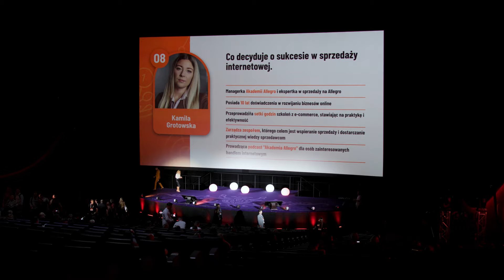Wywiad z Jakubem Szarkiem Konferencja Olimp Marketplace IV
Jesteś gotowy na kolejną edycję konferencji Olimp Marketplace V? 🚀
Zobacz, co czeka na Ciebie!

W krótkich wywiadach eksperci i uczestnicy poprzednich edycji dzielą się swoimi doświadczeniami i zapraszają Cię do wzięcia udziału w wydarzeniu, które całkowicie zmienia spojrzenie na e-commerce! 🌐

Zdobądź praktyczną wiedzę, nawiąż cenne kontakty i bądź na bieżąco z najnowszymi trendami w sprzedaży online! 📈 To idealna okazja, by wzbogacić swój biznes o innowacyjne rozwiązania i skuteczne strategie, które pozwolą Ci osiągnąć wzrost sprzedaży i przewagę nad konkurencją. 💪

Nie czekaj – dołącz do nas już teraz!